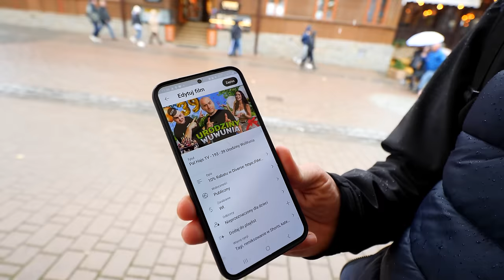ZAKOPANE GOES WRONG! 🤨 Seria niefortunnych zdarzeń na urlopie 😬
Urlop! Jak cudownie to brzmi! Czy coś może zepsuć ten wspaniały czas?
Może informacja o tym, że zamiast lecieć na Malediwy jedziesz do byłej żwirowni zwanej polskimi Malediwami? Może informacja o tym, że twoja ulubiona restauracja ma akurat dzisiaj awarię i jest zamknięta poprawi ci humor? Nie? A może mąż, który widzi drzazgę w moim oku a gałęzi w swojej głowie nie? :/ Zapraszam na urlop w Zakopcu!
Zjemy razem średnie żeberka, pójdziemy do muzeum Kamila Stocha i zjemy pysznego tatara!

0:00:00 - Polskie Malediwy
0:02:22 - Hotel
0:06:32 - Halny
0:07:43 - Tatar i żeberka
0:09:23 - GRWM
0:14:48 - Grupa rekonstrukcyjna
0:16:42 - Kamiland, Muzeum Kamila Stocha
0:18:17 - Drukarnia Smaku
0:21:08 - Zakończenie